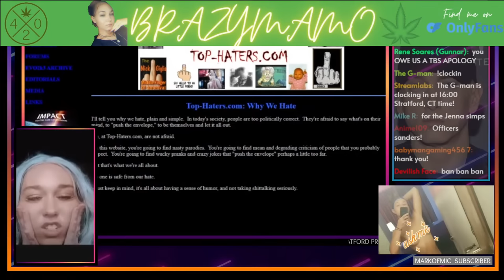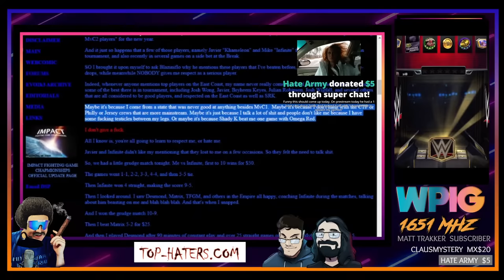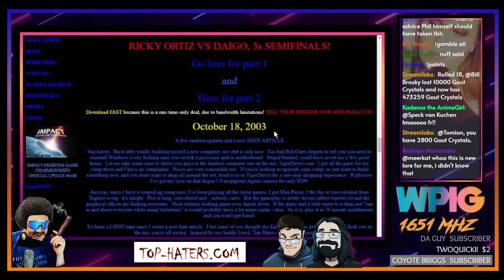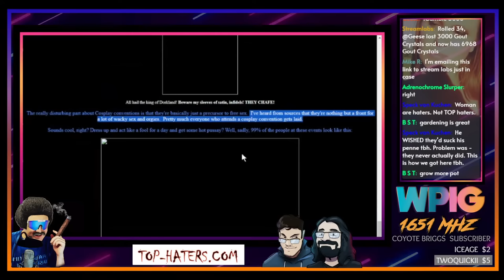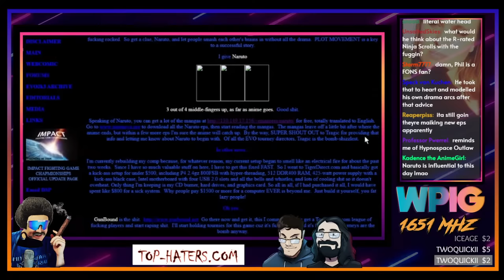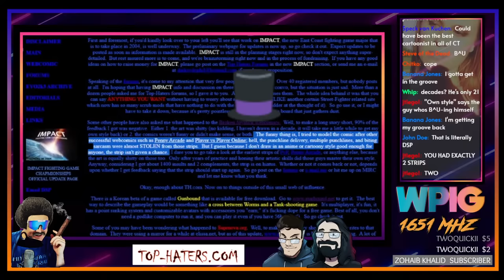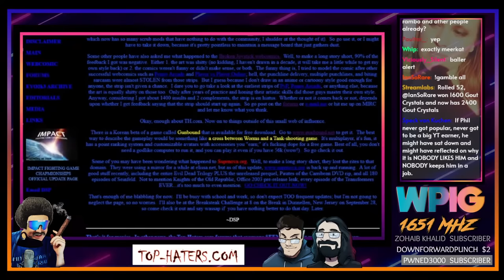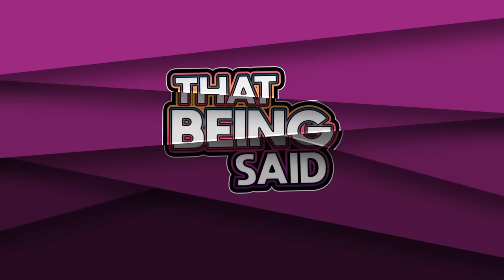The Dent Sea Scrolls - Top-Haters.com w/@meerkat_mob and @ArchangelSteve ​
00:00 Music/Slideshow
11:24 The Dent Sea Scrolls
2:42:00 Ending Slideshow

Pulls/Vision/Etc.
Gout Crystals are earned by watching, or you can gamble for more
(!gamble AMOUNT)

Costs
Pulls: 10k Gout crystals or any dono or merch purchase
All Visions: 5k gout crystals